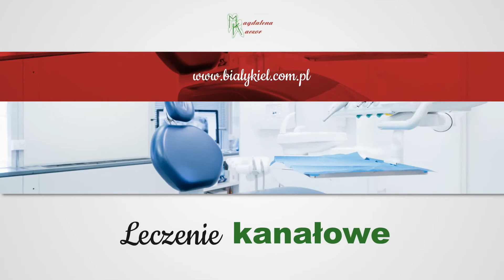Stomatologia zachowawcza Nowy Targ Biały Kieł Magdalena Kaczor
Gabinet Stomatologiczny Biały Kieł mieści się w Nowym Targu. Właścicielką jest prowadząca praktykę stomatologiczną od 2001 roku Magdalena Kaczor.

Nasza oferta to usługi mające zapewnić skuteczne leczenie oraz poprawę wyglądu uzębienia Pacjentów w dowolnym wieku.

Do naszych kompetencji należy chirurgia, protetyka, stomatologia estetyczna, implantologia, a także usługi podstawowe.

Pomagamy pacjentom zainteresowanym produktami takimi jak protezy, korony i mosty. Stosujemy leczenie zachowawcze, a także profilaktykę stomatologiczną.

Więcej informacji na temat naszej praktyki stomatologicznej znajdą Państwo na naszej stronie internetowej: